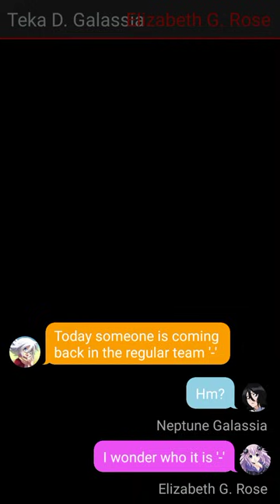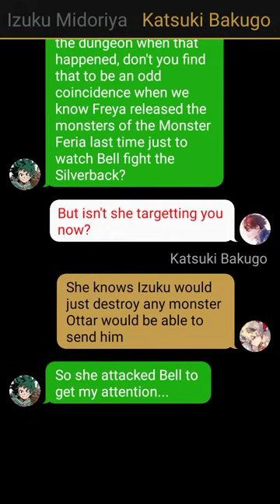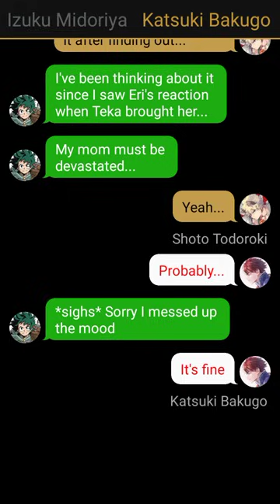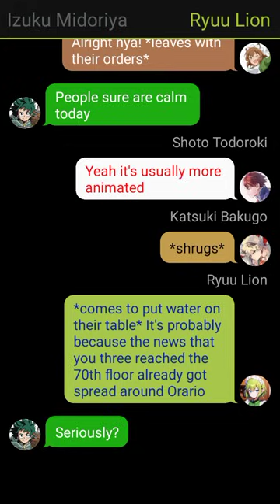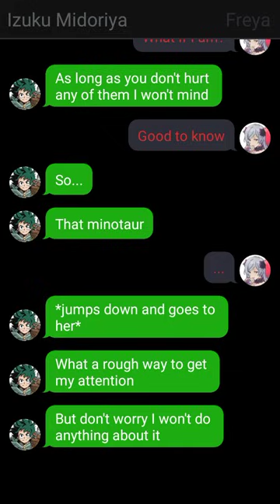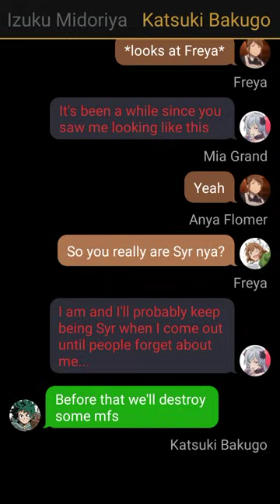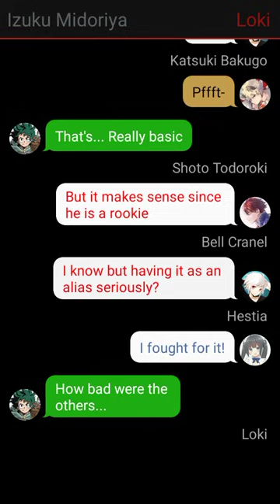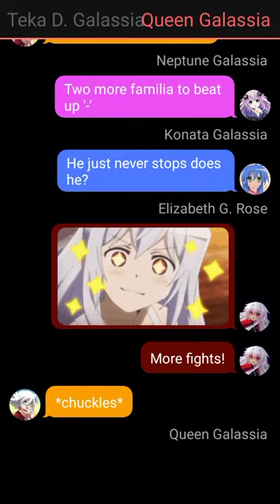Isekai Trio in Danmachi Part 09 Thoughts & Aliases